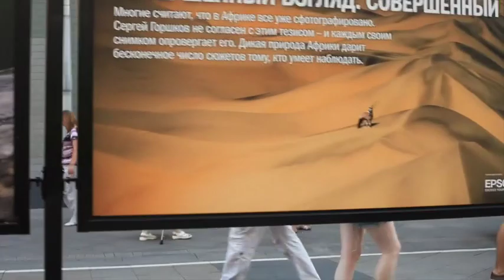AXE DE RÉVOLUTION, performance, Moscow // ext. °4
Axis of Revolution (2014) by Ekaterina Vasilyeva & Hanna Zubkova is a 17-hour performance, during which the artists silently walked through Moscow from the very North point of it on the orbital highway to the very South point, carrying a 6 meter long 13,5 kilo heavy metal structural element of rectangular section. While the Sun was moving from the East to the West, they were heading forward along a straight 45 km long line through the city, synchronizing their way across Moscow’s circular urban structure, that in its shape reminds the Copernican heliocentric model (Copernican Revolution), and constructing a cross with the trajectory of the Sun. The initial latin term revolution, as coined by Copernicus, means circular motion, while in everyday use it expresses a drastic overturn (usually in political sense). Further from being historically charged with the imaginaire of the Great Russian revolution, this ambivalence underlines artists’ intention ‘to coordinate the movement of a cosmic body’ and their ‘intimate endeavor of inner profound revolution’ .

Axe de Révolution serves as a powerful example of an abstract performance of absolutely non-functional nature, a pure semantic entity, that originated in the specific context and only gains its emotional intensity and meaning in relation to it. After extreme tightening of the internal politics, and return of state violence in 2011, 2014 became the point of no return in the contemporary Russian history. In the heat of war in Ukraine, it became clear that the country has taken the direction of repressive state, the beginning of return to the USSR’s politics of propaganda, state lies, blindness, isolation and nationalism. At this moment in history, two women, carrying a heavy iron beam through the streets of the Russian capital reference at once several layers of political, historical and cultural reality: a famous episode of Vladimir Lenin’s biography — carrying a beam together with the workers on the 1st May, 1920; the routine of construction works in contemporary Moscow landscape; the power relations structured by the city planning. In the climate of hysteria and paranoia that took over the mainstream media reality, the performance was perceived by many as a political protest action. It touched the nerve, provoked fear of another revolt, another anti-state action. A number of journalists, including the ones from state television, normally ignorant to contemporary art, arrived to cover the procession. In 2015 for the performance Axe de Révolution the artist duo was nominated for Kandinsky prize.

text by Katya Krupennikova